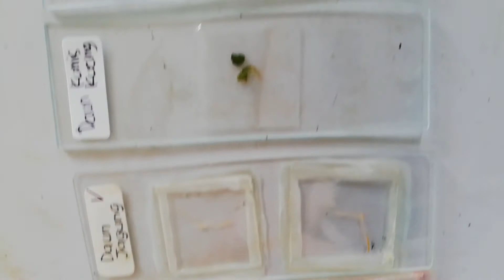Praktikum Mortum P5 Histologi